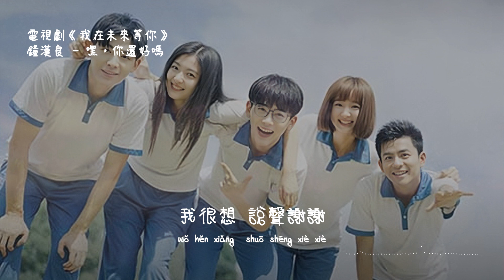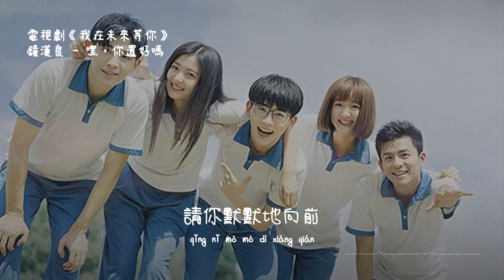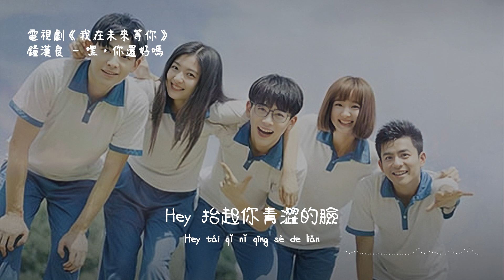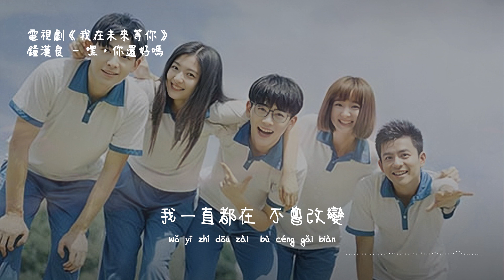鐘漢良 | 嘿，你還好嗎 (電視劇《我在未來等你》人生主題曲) Official Lyrics Video【高音質 動態歌詞】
♪ 音 樂 資 訊 ♪

作詞 Lyrics：劉同    作曲 Composer：楊炅翰

說一句好久不見
此刻的你奔跑在哪個起點

hello where are you
我很想說聲謝謝
17歲的昨天帶我前往每個明天

多少時間才叫做很遠
多少努力才能被發現
踮起腳尖外面的世界新鮮
笑著擁抱明天
流過的淚嘗著有點鹹
多年後想起卻有點甜
每段經歷被你譜成了和弦
組成詩篇會被看見

HEY 抬起你青澀的臉
HEY 就算你不被瞭解
請你默默地向前
風景將會慢慢出現
HEY 人生有很多表演
HEY 請做自己的導演
願你我之間一如從前
我一直都在不曾改變

♪ 特 此 聲 明 ♪